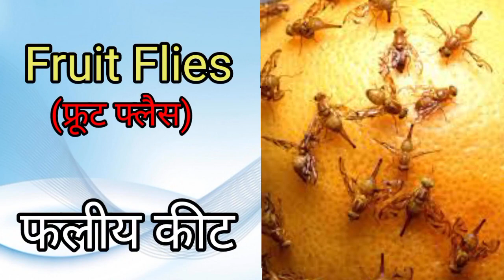Insects Name in Hindi and English । Insects name in English। Insect name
Insects Name in Hindi and English । Insects name in English। Insect name। kids qtech

Hi
 Every one welcome to my "Kids Qtech" YouTube  Channel. This channel is created for kids education content.

Cover in Kids Qtech :-

1. EnglishAlphabet
2. HindiVernamala
3. Poem
4. Story

insect
insects
insects name
insects for kids
insects video
insects name in english
insects name in hindi
insects drawing
insects drawing
insects name 10
Bugs Vocabulary
50 insects name
name all insects
insects name images
insects name with pictures
insects name with images
name all insects
name of insects in english